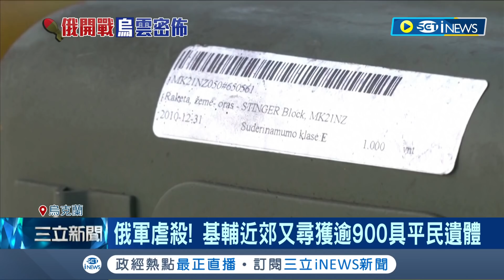烏克蘭無人機作戰部隊釋出多段轟炸影片 俄國官媒指控北約持續軍援挑起第三次世界大戰 烏國總統向全球示警 俄烏戰升級為核戰？│【國際局勢】20220416│三立iNEWS